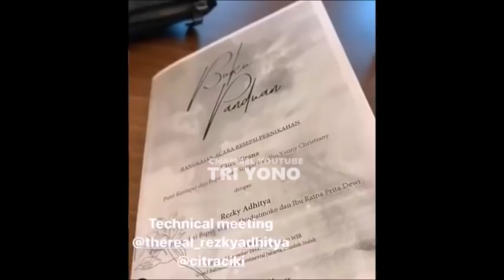Sudah Siap Ijab Kabul?? Rezky Aditya & Citra Kirana Tunjukan Ini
Update kabar Dari Citra Kirana & Rezky Aditya Jelang Akad nikah & Resepsi , Persiapan Sudah 90 persen lo penasaran?